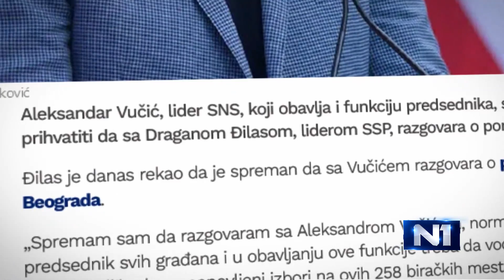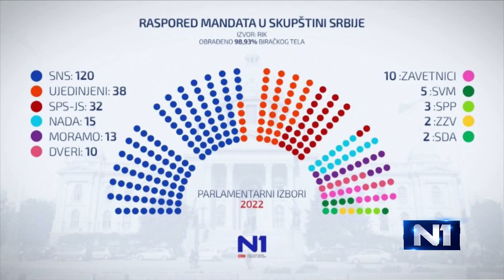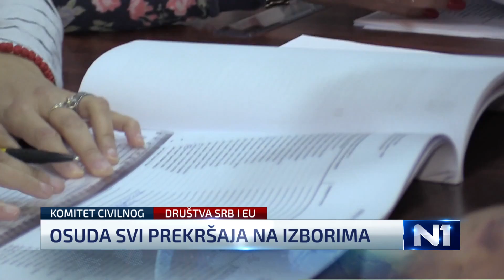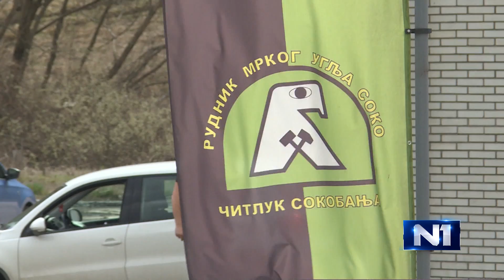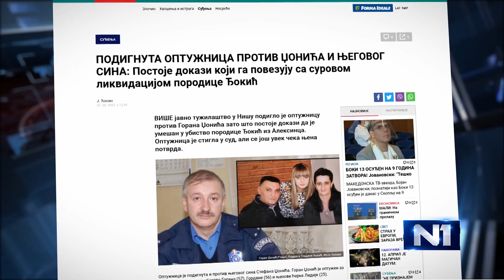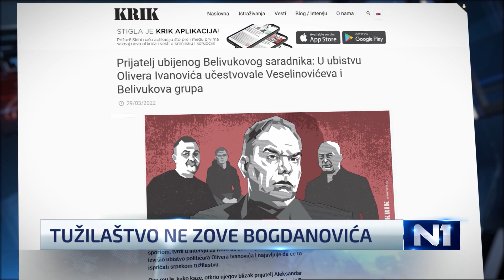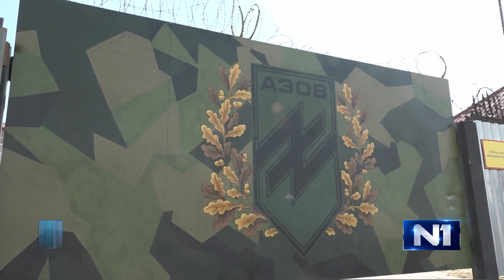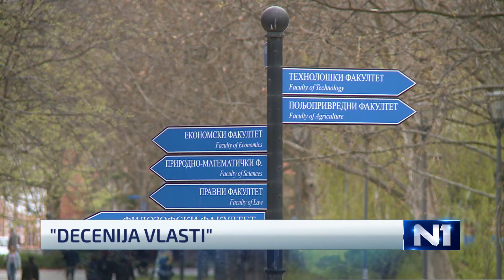Dnevnik / Beograd / 7.4.2022.